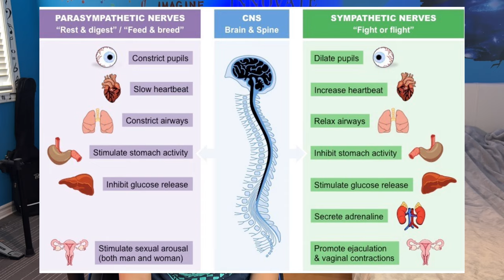WARNING! Cheap Food Has Hidden Costs | Aaron Wang Experience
In this video, I explore the true cost of cheap food and how it affects our health, the environment, and even the economy. While it may seem like a good deal in the short-term, buying cheap food can actually have hidden costs that end up being much more expensive in the long run.

I also provide some practical tips on how to make healthier and more sustainable food choices without breaking the bank. Whether you're a budget-conscious student or just someone who wants to be more mindful about what you're putting in your body, this video is definitely worth checking out.

So if you're interested in learning more about the hidden costs of cheap food, head on over to my YouTube channel and give it a watch. And if you find it informative, please consider giving it a thumbs up and sharing it with your friends!

Hey guys, I’m Aaron. I love to explore and share amazing facts about our world! Hope you can join this big family and just have some fun learning! Thanks, and love you guys!